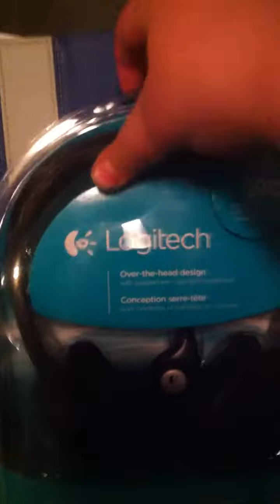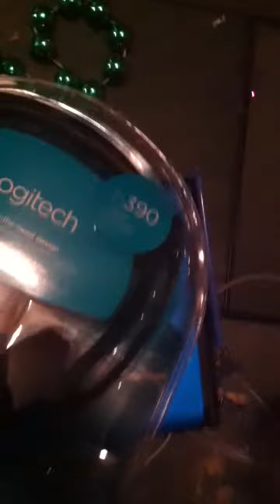New Amiibo and Headset :D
I got a new Amiibo and FINALLY a new headset!